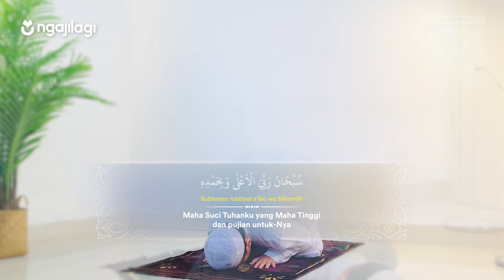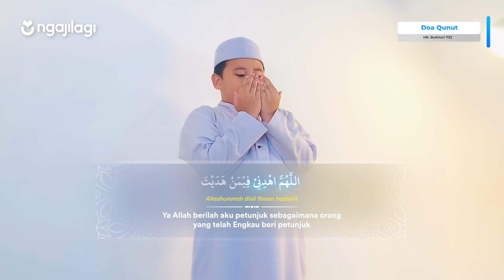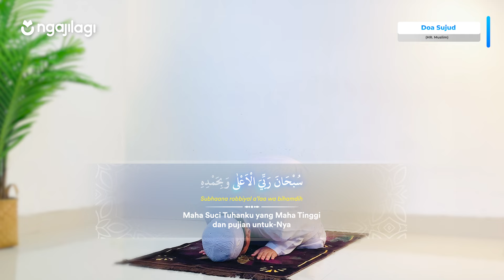Belajar Sholat Subuh 2 Rokaat Untuk Anak (Bacaan dan Gerakan)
Konten bacaan sholat ini cocok banget buat mamah2 muda dan adik2 yang sedang belajar bacaan sholat 😊

Buat yang belum tau rukun sholat itu apa aja, ini rukunnya ya 👇
 1. Niat
 2. Takbiratul ihrom
 3. Berdiri bagi yang mampu
 4. Membaca surah Al-Fatihah
 5. Rukuk
 6. I'tidal
 7. Sujud
 8. Duduk diantara dua sujud
 9. Duduk Tasyahud
 10. Membaca tasyahud
 11. Sholawat kepada Nabi
 12. Salam
 13. Tertib
 14. Tumakninah di setiap gerakan sholat

⚠️ Note :
Bagi teman2 yang menemukan versi bacaan yang berbeda dari yang diamalkan sehari-hari, berikut penjelasannya:
1. Bacaan sholat yang digunakan di video sudah tercantum sumbernya.
2. Selain bacaan sholat di atas, ada beberapa versi bacaan sholat lainnya yang mungkin juga sudah diamalkan oleh teman-teman.

Playlist bacaan sholat :

00:00 - Perkenalan
00:19 - Niat sholat shubuh
00:33 - Takbiratul ihrom
00:37 - Doa iftitah
01:26 - Surah Al-Fatihah
02:24 - Surah An-Nashr
03:00 - Rukuk
03:19 - I'tidal
03:32 - Sujud
03:54 - Duduk di antara dua sujud
05:35 - Surah Al-Ikhlas
06:27 - Doa Qunut
08:40 - Tahiyat akhir
10:08 - Doa sebelum salam
10:30 - Salam

📍Buat kamu yang pengen belajar baca Al-Qur’an dari dasar sampai lancar, yuk gabung di kelas ngajilagi sekarang juga ! Ini link pendaftarannya ya👇

📌 Follow juga medsos ngajilagi yang lain! Biar kamu gak ketinggalan konten tajwid dan doa harian menarik lainnya😉